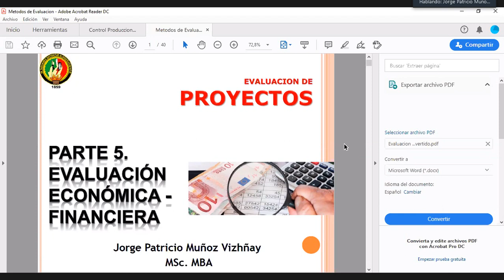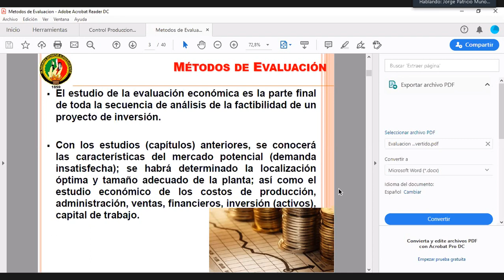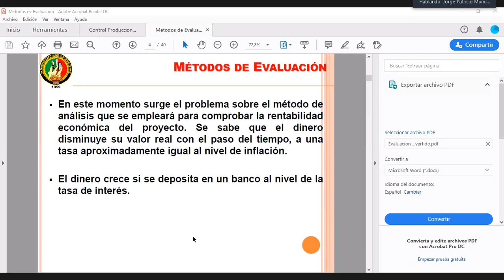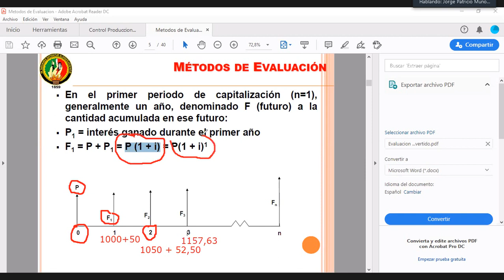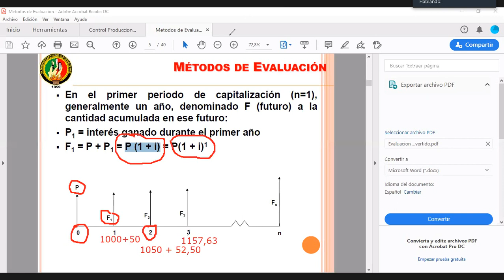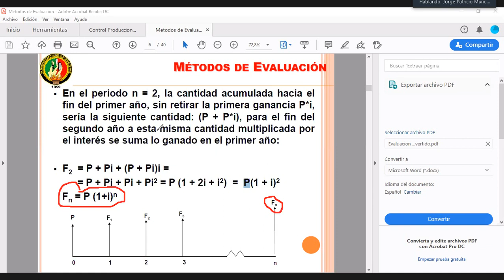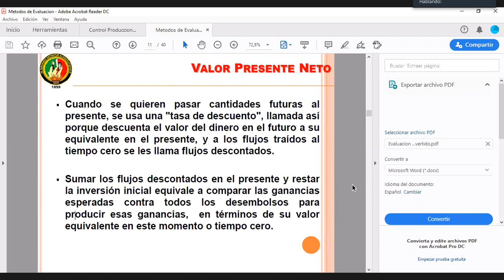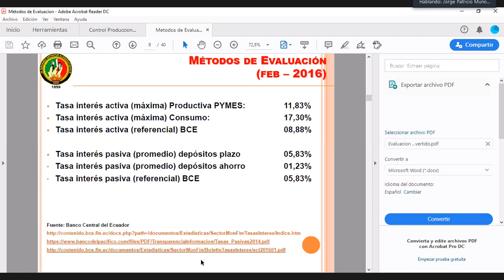Evaluación de Proyectos - C22. Métodos de Evaluación